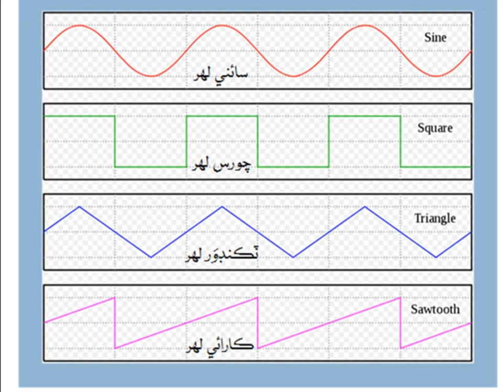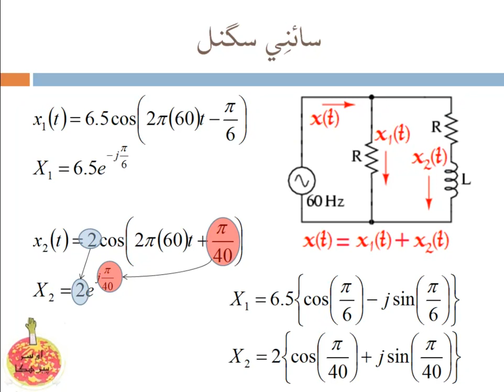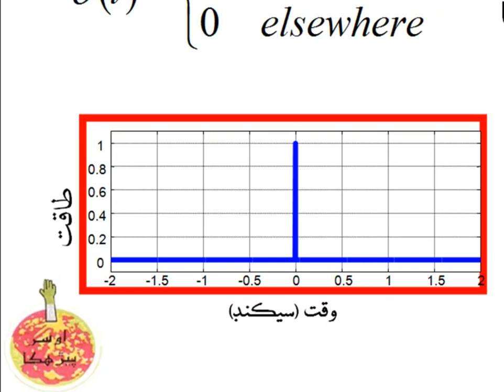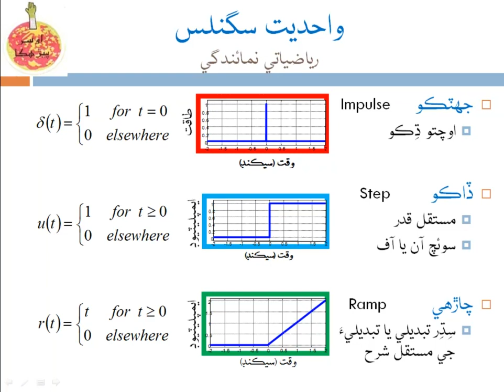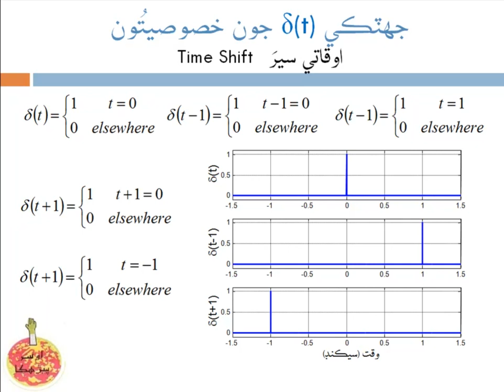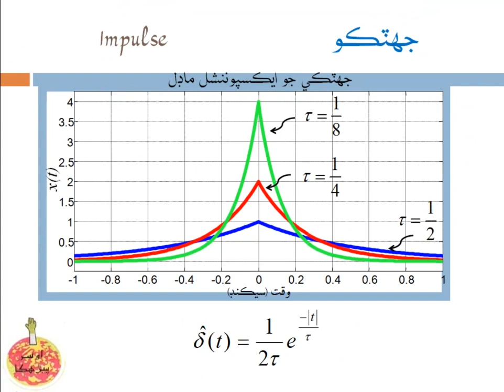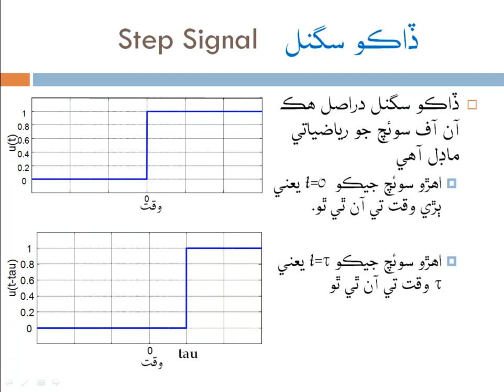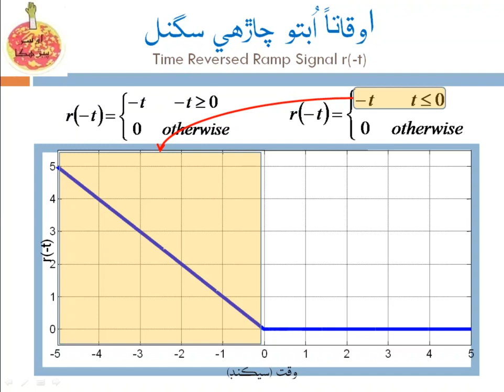Signals and Systems Lecture 2 Part 1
This is a lecture series on Signals and Systems delivered by Prof Ahsan Ahmad Ursani from Mehran University Jamshoro-Sindh.